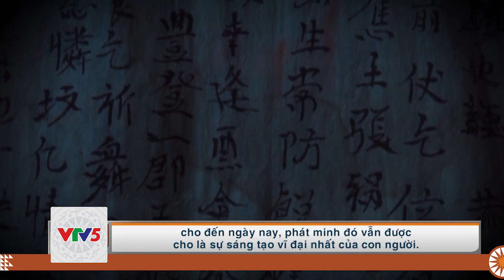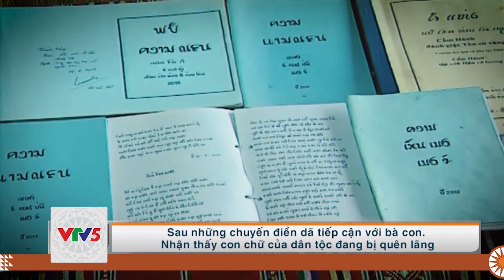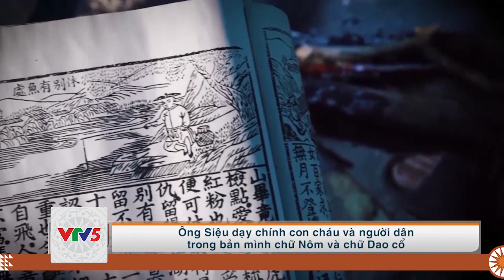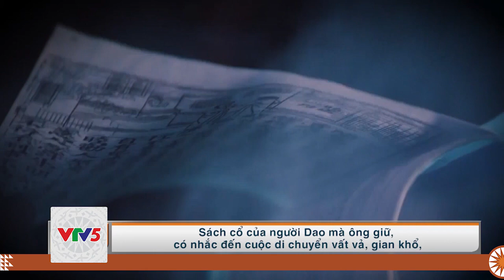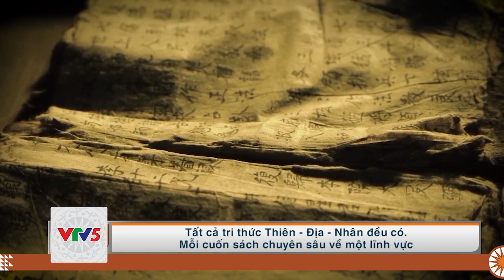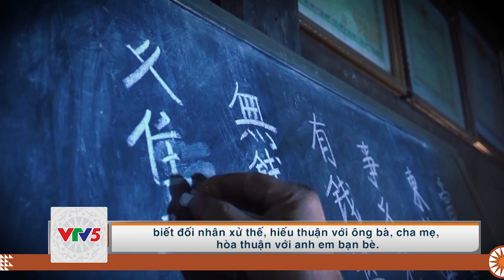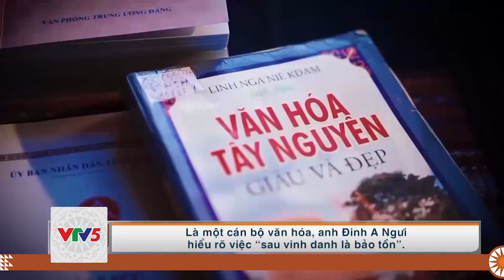[TIẾNG CƠ HO] CÒN MÃI VỚI THỜI GIAN | VTV5